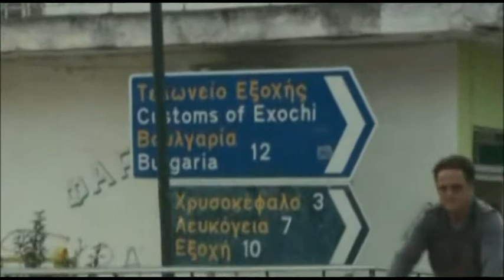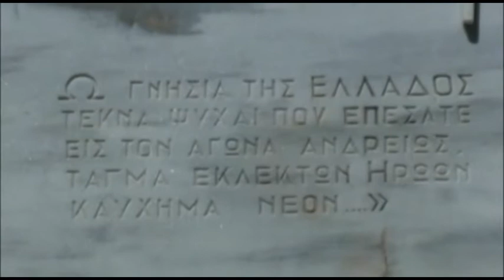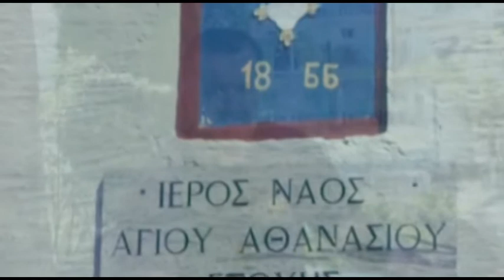ΕΞΟΧΗ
Ο Πρόεδρος κος Μιχάλης Αμανατίδης άνοιξε τις πόρτες της κοινότητας στην ομάδα gonevrokopi και απάντησε στις ερωτήσεις μας. Παραθέτουμε ένα απόσπασμα αυτής της συζήτησης. Θα μας συγχωρέσετε για την κακή ποιότητα ήχου και τα όποια λάθη προέκυψαν.